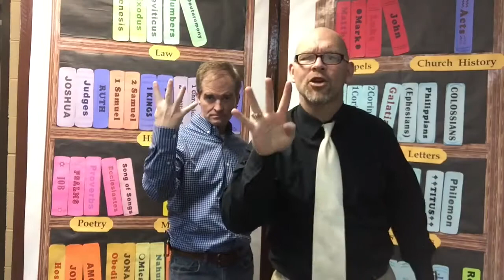BEST KIDS BIBLE LESSON- LEARN MAJOR PROPHETS BOOKS 5 of 11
BEST KIDS BIBLE LESSON- LEARN MAJOR PROPHETS  BOOKS  5 of 11.  THIS IS NUMBER 5 OF 11 FUN AND SHORT VIDEOS TO HELP YOU LEARN THE BOOKS OF THE BIBLE AND SOMETHING SPECIAL ABOUT EACH ONE.